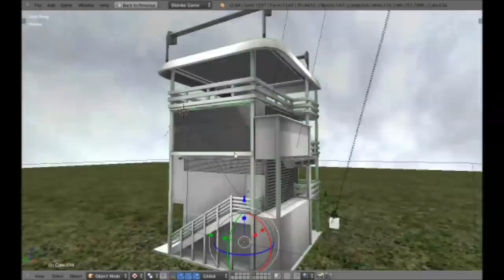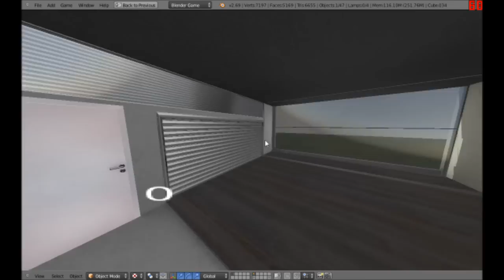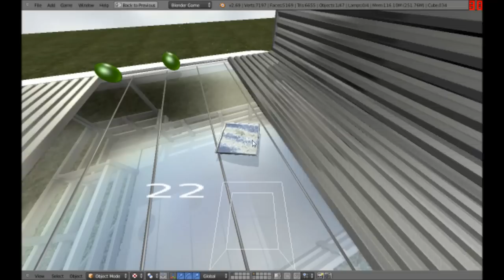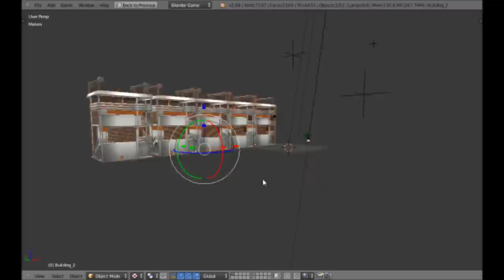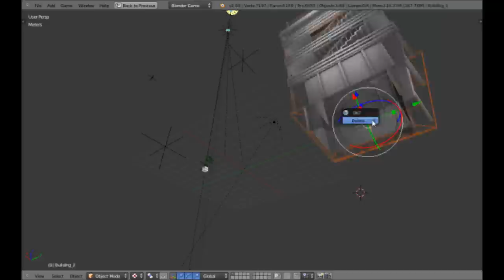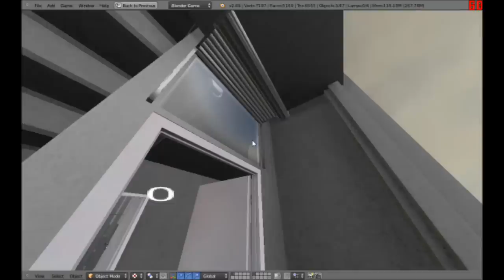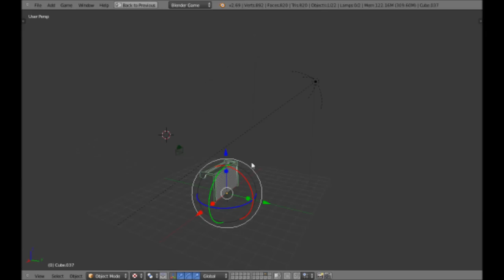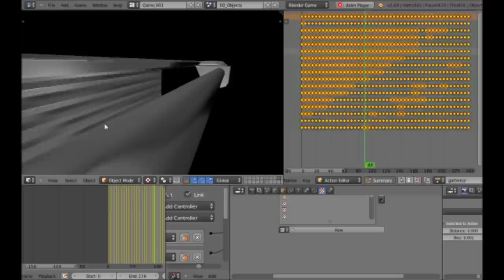Tower House Design - Blender Game Engine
Here is my tower-house design with some window blinds and animated roller shutters.
I modeled, textured and animated this building in Blender  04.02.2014.

More details:

Animated Yes
Rigged Yes
Polygons 3,634
Vertices 5,654
Textures Yes
Materials Yes
UV Mapping Yes
Unwrapped UVs Non-overlapping

-    For activate a roller shutter press the E key when you near
-    For activate all roller shutters in same time press the P key
-    All the objects are located in the object scene (00_Objects).